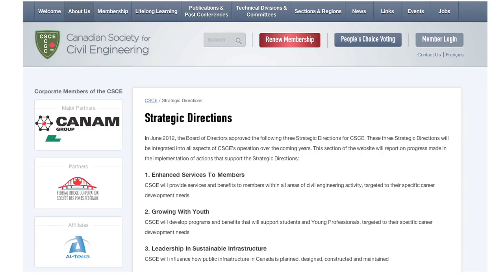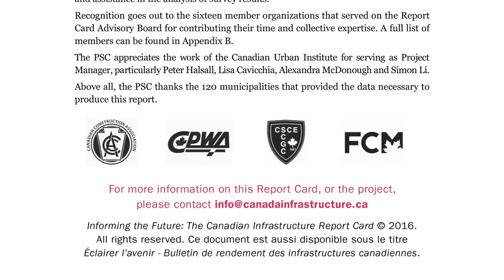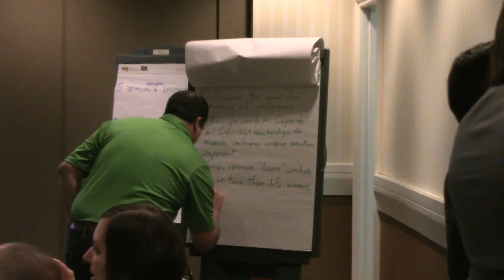Pres Tony Begin CSCE 02 2016 EN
President's V-Letter - Spring 2016